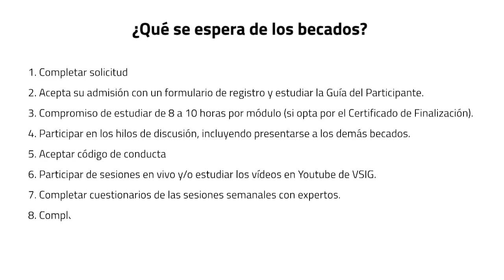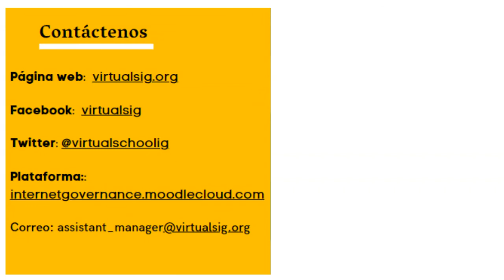VSIG Promoción Español 1 1